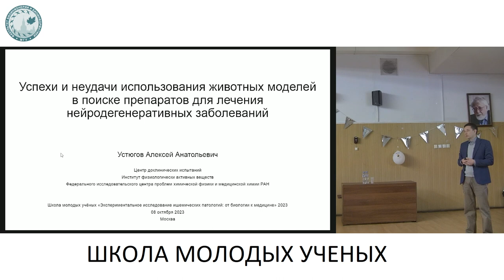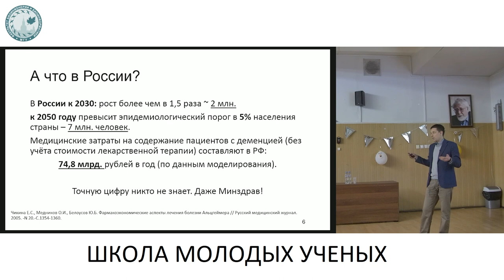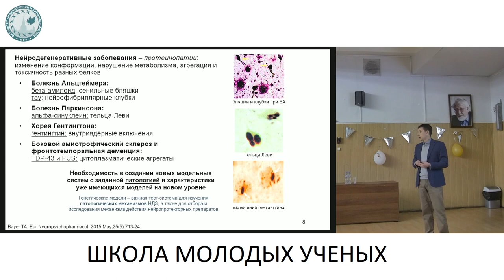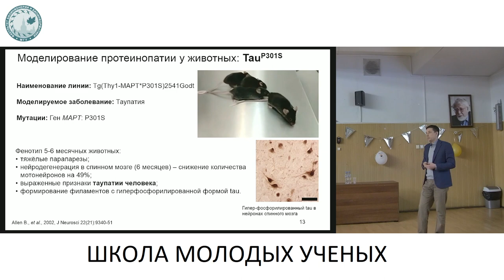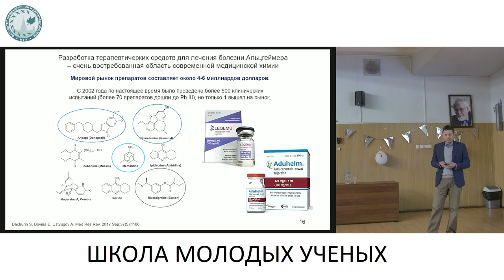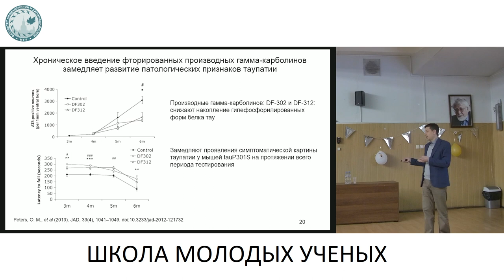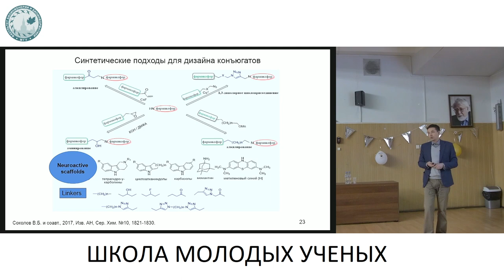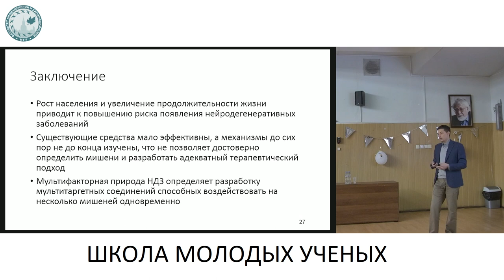Успехи и неудачи поиска препаратов для нейродегенеративных заболеваний - Устюгов Алексей Анатольевич